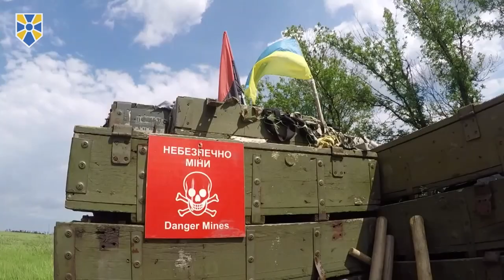О.Турчинов із Мар'їнки: Наші бійці готові дати відсіч будь-яким провокаціям ворога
Через загострення ситуації в зоні проведення антитерористичної операції та втрати серед цивільного населення внаслідок інтенсивних обстрілів Cекретар Ради національної безпеки і оборони України, один з лідерів «Народного фронту» Олександр Турчинов прибув на місце ведення активних бойових дій у район Мар'їнки та Красногорівки.

На передовій Секретар РНБО України провів оперативну нараду з військовим керівництвом АТО щодо готовності наших військ до виконання поставлених завдань.

Після наради Олександр Турчинов особисто перевірив готовність фортифікаційного обладнання оборонних рубежів та звернув увагу військового керівництва на необхідність посилення захисту особового складу; укомплектованість з'єднань і підрозділів; забезпечення військовою та спеціальною технікою військовослужбовців, які обороняють найскладніші ділянки на лінії зіткнення.

Перебуваючи в епіцентрі збройних провокацій російських гібридних військ в Мар'їнці та Красногорівці, Секретар РНБО України наголосив, що останніми днями в цих населених пунктах склалась «надзвичайно складна ситуація через використання ворогом потужної  артилерії, мінометів та реактивних  систем залпового вогню».

«Російські окупаційні підрозділи ведуть вогонь не тільки по наших позиціях, але і по цивільних об’єктах, що є свідомим злочином, санкціонованим Кремлем», - сказав він.

«У цих містах відбувається системне руйнування об’єктів критичної інфраструктури, гинуть та дістають поранення як військові, так і цивільні», - зазначив Олександр Турчинов, додавши, що зруйновано десятки цивільних будинків, «а у Красногорівці кілька днів тому обстрілами зруйновано школу, пошкоджено приміщення лікарні та цегляного заводу».

«Вважаю, що міжнародна спільнота має дати об'єктивну оцінку військовим злочинам російських гібридних військ та їх кремлівських кураторів», - наголосив Турчинов.

Секретар РНБО України підкреслив, що небезпечна ситуація також спостерігається вздовж всієї лінії зіткнення. «Протягом травня внаслідок військових провокацій загинуло 7 наших військовослужбовців, дістали поранень 141. Однією із останніх тенденцій, - сказав він, - є використання важкої 152-мм самохідної артилерії та реактивних систем залпового вогню для завдання ударів по позиціях Збройних Сил України на відстані до 20 км від лінії розмежування».

За його словами, російсько-терористичні угруповання намагаються завдати максимальної шкоди підрозділам Збройних Сил України та відпрацьовують технологію прицільного ведення вогню як по передових, так і по віддалених позиціях.

«Окрім того, командування російсько-терористичних військ, - зазначив Олександр Турчинов, - продовжує перекидати на окуповану територію військових, зброю,  боєприпаси та пально-мастильні матеріали, посилює забезпечення  передових підрозділів та інженерне обладнання вогневих позицій».

Також Олександр Турчинов обговорив з керівництвом Національної гвардії та Служби безпеки України питання посилення контрдиверсійної боротьби «для недопущення проникнення розвідувальних та диверсійних груп за лінію зіткнення».

Він наголосив, що останнім часом ворог значно активізував ведення усіх видів розвідки, у тому числі, повітряної, з порушенням державного кордону України.

«Так, з російських аеродромів на окуповану територію запускають БПЛА оперативно-тактичного рівня типу «Форпост», які пересуваються окупованою територією вздовж лінії зіткнення, збирають інформацію та корегують артилерійський вогонь по наших позиціях», - зазначив Турчинов.

Секретар РНБО України звернув увагу керівництва АТО на необхідність знищення оперативно-тактичної російської безпілотної техніки, яка незаконно перетинає кордон, перебуваючи на окупованій території в українському повітряному просторі: «Для цього у нас є всі підстави».

«Незважаючи на складну оперативну ситуацію, наші бійці діють адекватно загрозам та готові дати відсіч будь-яким провокаціям  ворога», - резюмував він.

Приєднуйся!